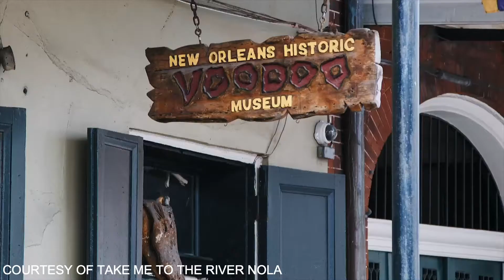Take Me to the River: New Orleans Clip Narrated by John Goodman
ComingSoon is excited to debut a clip from Take Me to the River: New Orleans. The music documentary opens exclusively in New Orleans at the Broad Theater on April 22.

"Take Me to the River New Orleans celebrates the rich musical history, the heritage, legacy, and influence of New Orleans and Louisiana," says the synopsis. "A true collaboration and melting pot of influences from around the World, that came together and formed one of the world's most unique cultural jewels. Our adventure shows the resiliency of surviving disaster to a formidable rebirth while pairing legacy musicians with stars of today, and how this unique cultural jewel came to exist."